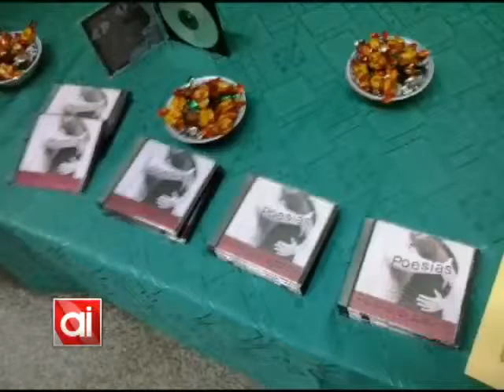Se presentó "Palabras en Libertad", un cd a beneficio de la Biblioteca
El pasado miércoles se presentó en la Biblioteca Popular Sarmiento el cd "Palabras en Libertad", una recopilación de producciones literarias del taller que se ha venido dictando en la institución.